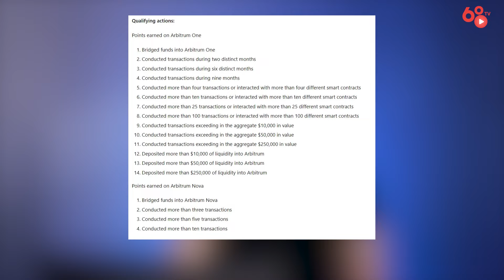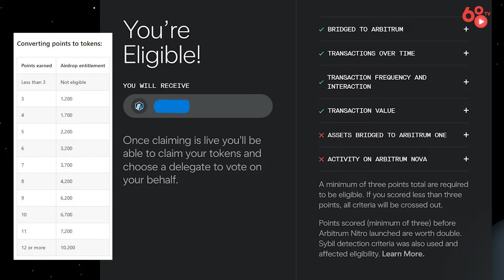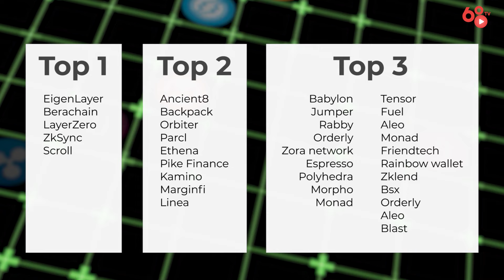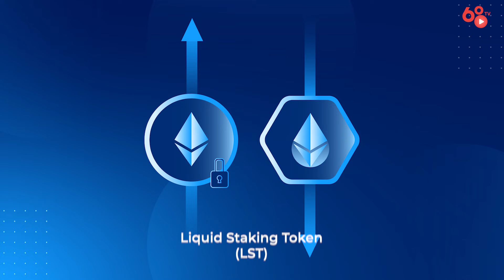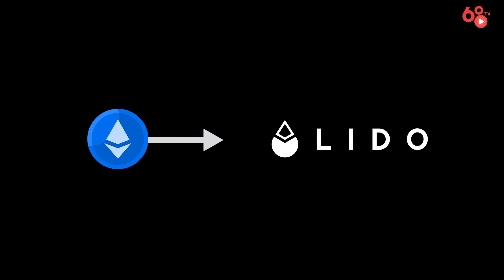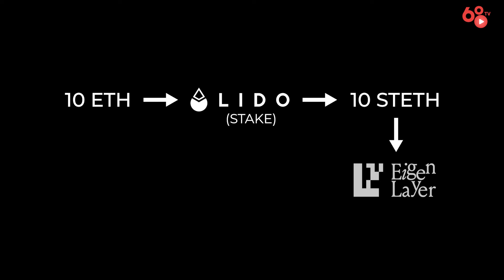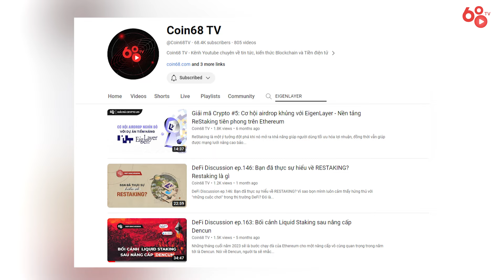4 từ khoá giúp bạn kiếm tiền từ thị trường crypto trong năm 2024 (Tập 1) | Bổ Não #22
Năm 2023 vừa qua đã chứng kiến 1 sự tăng trưởng hơn 140% vốn hóa thị trường crypto, với rất nhiều kỳ vọng từ cộng đồng là 2 năm tới 2024 & 2025 sẽ là thời kì uptrend của toàn thị trường. Và trong tập ngày hôm nay, Coin68TV sẽ chia sẻ những từ khóa sẽ giúp bạn kiếm tiền trong năm 2024, để có thể có được lợi nhuận từ những dự án trong mảng này và để ý hơn danh mục đầu tư của mình trong năm mới này nhé!

4 từ khoá giúp bạn kiếm tiền từ thị trường crypto trong năm 2024 (Tập 1) | Bổ Não #22